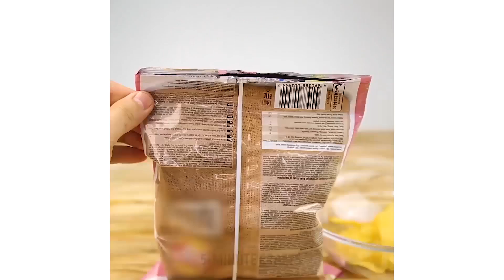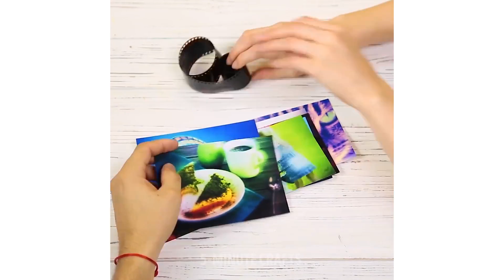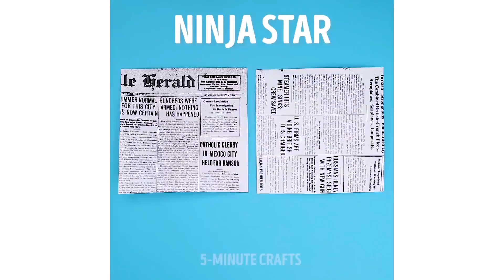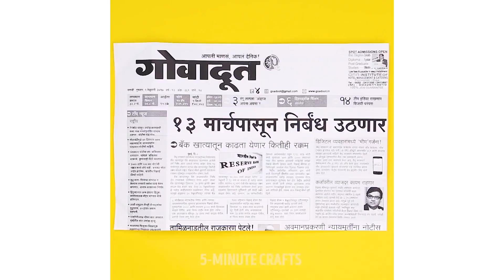15 पुराने ट्रैश का उपयोग करने के लिए नए तरीके